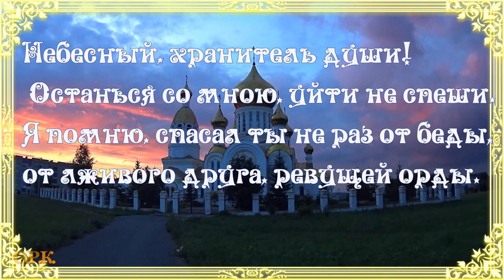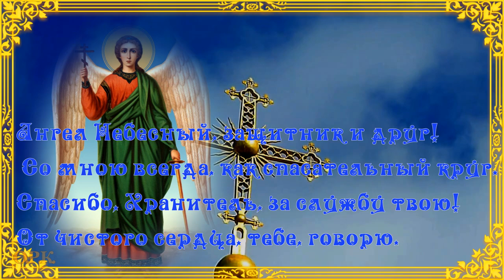АНГЕЛ ХРАНИТЕЛЬ стихи Елены Павленко